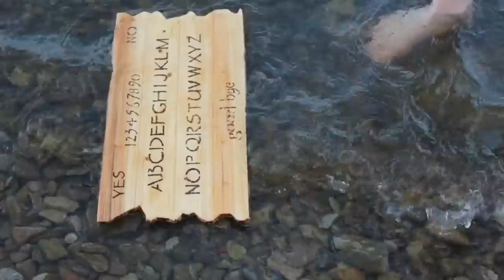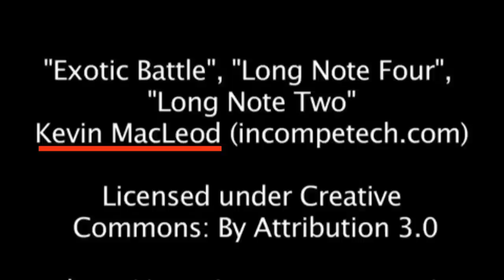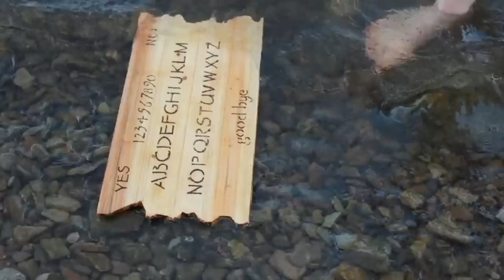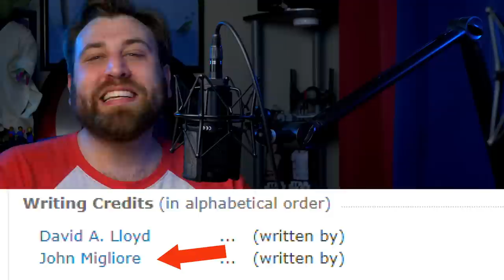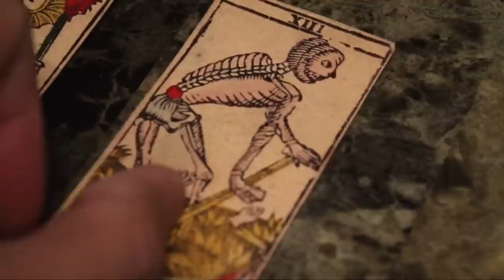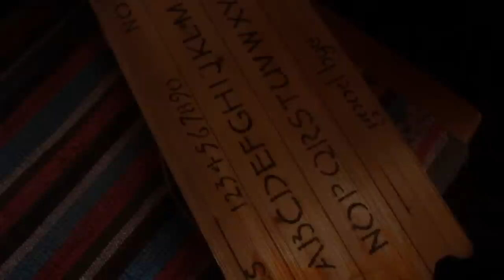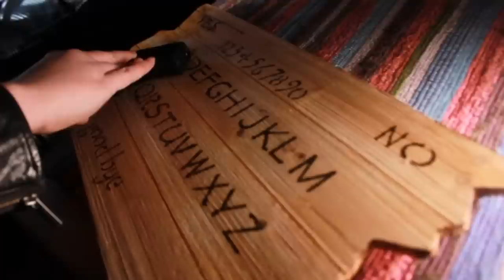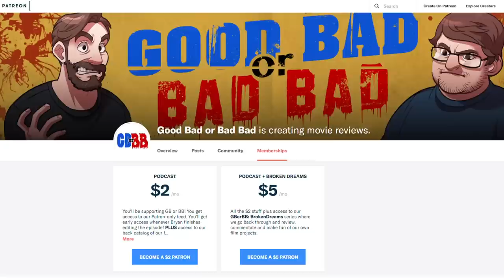Is this GHOST SHARK movie intentionally bad?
Ouija Shark - Good Bad or Bad Bad #168